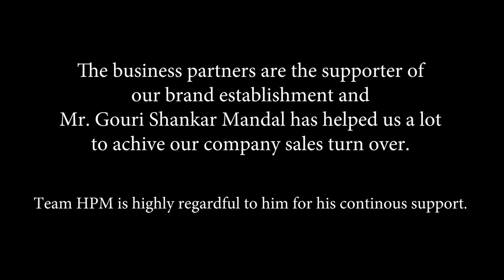Samriddhi Sambhav 2018 # FORTUNER TOYOTA CAR # BEST DISTRIBUTOR # W.B